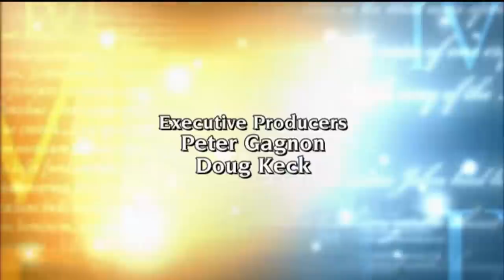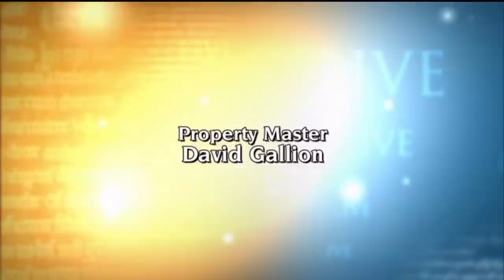EWTN Live - 2020-06-25 - 06/24/20 Fr. Joseph Fessio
Fr. Joseph Fessio discusses the writing of Pope Emeritus Benedict XVI on Western Culture.